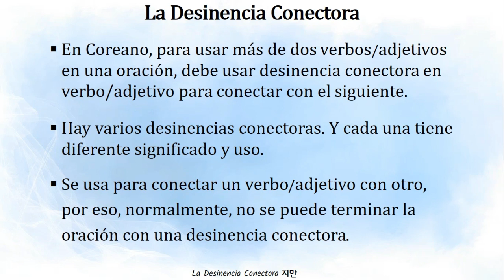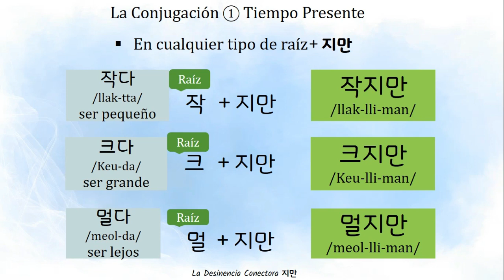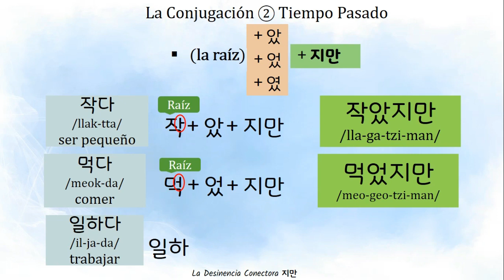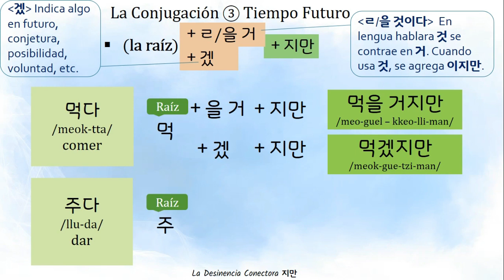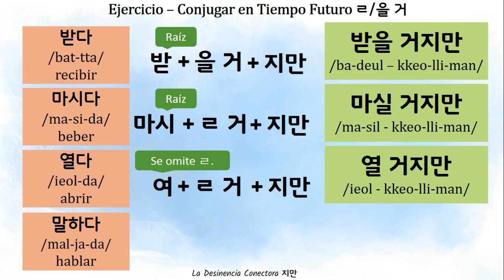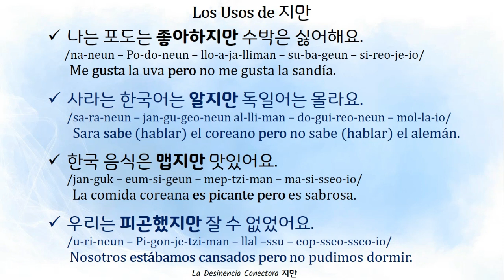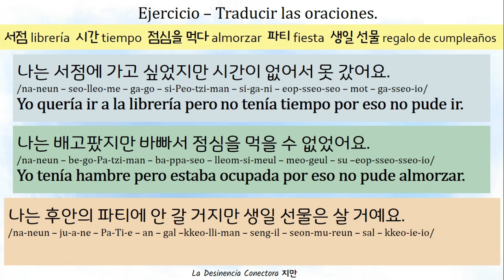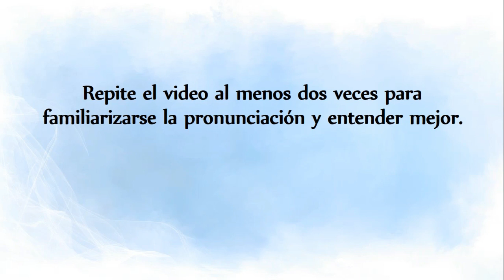Gramática de Conectora 지만 PERO en coreano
Hola, ¿Cómo estas?

 Este video es sobre la desinencia conectora 지만 que se usa para agregar otro hecho o un hecho contrario a la parte anterior.
 La conjugación es muy fácil, simplemente agrega 지만 en la raíz.

Aprendemos y practicamos la conjugación y los dos usos con ejemplos y ejercicios.
Cualquier pregunta o sugerencia, escríbame en el comentario.

¡Muchas gracias por seguir estudiando coreano conmigo!

Saludos.

Luci.